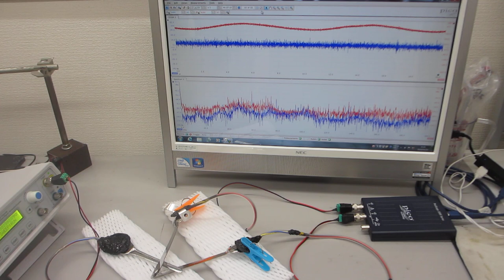超音波の音圧データ解析・評価に基づいた、超音波プローブの製造技術ーーダイナミック特性を評価する技術ーー（超音波システム研究所）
５００Ｈｚから９００ＭＨｚ以上の超音波伝搬状態を制御可能にする

振動特性
１）振動モードの検出（自己相関の変化）
２）非線形現象の検出（バイスペクトルの変化）
３）応答特性の検出（インパルス応答の解析）
４）相互作用の検出（パワー寄与率の解析）

　autcor：自己相関の解析関数
　bispec：バイスペクトルの解析関数
　mulmar：インパルス応答の解析関数
　mulnos：パワー寄与率の解析関数

１）時系列データに関して、

２）超音波発振による、発振部が発振による影響を

３）発振と対象物（洗浄物、洗浄液、水槽・・）の相互作用を

４）超音波の利用（洗浄・加工・攪拌・・）に関して